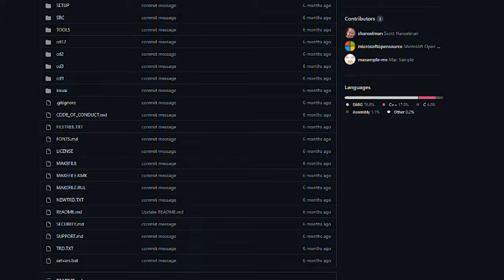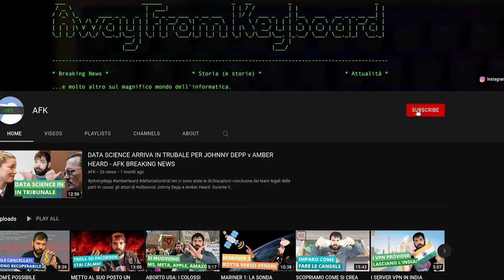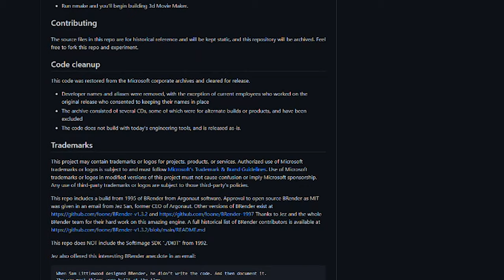Microsoft rilascia il SORGENTE di un programma dopo QUASI 30 ANNI - AFK BREAKING NEWS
Foone Turing chiede e ottiene da Microsoft il codice sorgente di 3D Movie Maker, un programma pensato per i bambini per creare semplici animazioni in 3D. Nonostante il sui discreto successo, 3DMM non fu mai ripreso da Microsoft e niente di simile è stato mai prodotto in questi anni.

Video BK-22-033